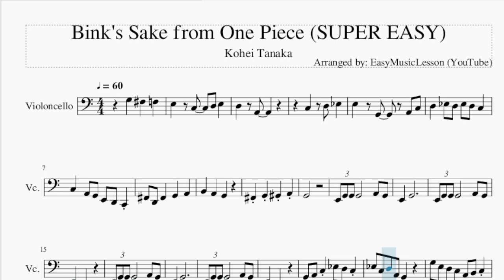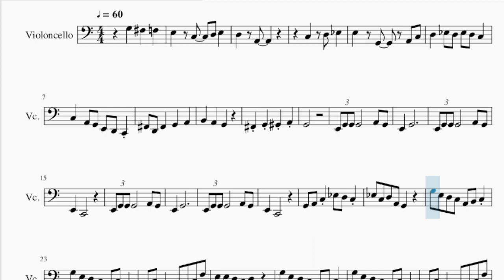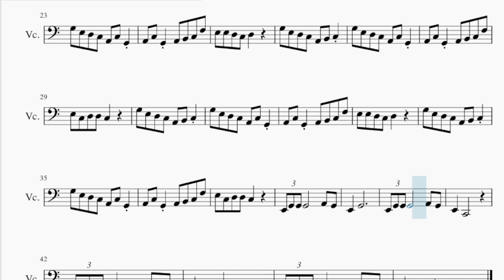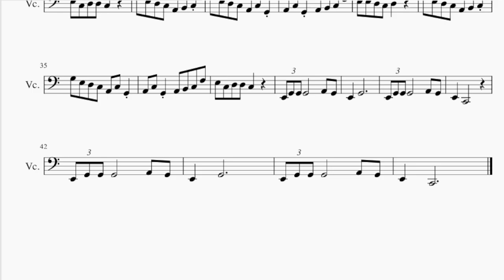SUPER EASY Cello Sheet Music: How to play Bink's Sake from One Piece by Kohei Tanaka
Comment and let us know how the videos have helped you. It keeps us going! :)Here is a sheet music/tab video on the song Bink's Sake from One Piece (SUPER EASY) by Kohei Tanaka on the cello. A cello sheet music arrangement which is transposed to notes that are easily played by cello, for the song Bink's Sake from One Piece (SUPER EASY) by Kohei Tanaka.

EasyCelloLesson teaches you to play the your favorite instrument, through well-arranged sheet music so that you too can learn how to play Bink's Sake from One Piece (SUPER EASY) by Kohei Tanaka on the cello as fast as you can. A cello sheet music with backing tracks to help your play the song better.

Chords of Cello arrangement:
C Maj   D Min   F# Dim 7   F Dom 7   C Maj   F Dom 7   C Dom 7
D Dom 7   G Dom 7   D Dom 7   G Dom 7   C Maj   C Maj   C Maj
C Maj   C Maj   G# Dom 7   G Dom 7   C Maj   G Maj   G Min
A Dom 7   D Min 7   G Dom 7   C Maj   F Dom 7   C Dom 7   D Dom 7
G Dom 7   C Maj   F Maj   C Maj   F Maj   C Maj   F Maj   C Maj
F Maj   D Dom 7   G Dom 7   C Maj   F Maj   C Maj   F Maj   C Maj
F Maj   C Maj   F Maj   G Maj   C Maj   C Maj   F Maj   C Maj
F Maj   C Maj   F Maj   C Maj   F Maj   D Dom 7   G Dom 7   C Maj
F Maj   C Maj   F Maj   C Maj   F Maj   C Maj   F Maj   G Maj
C Maj   C Maj   C Maj   C Maj   C Maj   C Maj   G# Dom 7   G Dom 7
C Maj   G Maj   G Min   A Dom 7   D Min 7   G Dom 7   C Maj

Melody notes of Cello:
G3   F#3   F3   E3   C3   D3 E3
D3   A2
D3   D#3 D3 D#3 D3 C3
C3   A2 G2 E2 D2 C2
F#2 D2 F#2   G2   A2
B2   A2   G2
F#2 G2 G#2 A2
G2
E2 G2 G2 G2       A2 G2
E2   G2
E2   C2
E2   G2
E2   C2
G2 A2 C3 D#3 D3 C3
D#3 C3 D3 A2 G2
G3 E3 D3 C3 A2 B2 C3
G3 E3 D3 C3 A2 C3 G2
A2 C3 G2 A2 B2 C3 F3
E3 E3 D3 C3 D3
E3 C3 D3 D3 C3
E2   G2
E2   C2
E2   G2
E2   C2